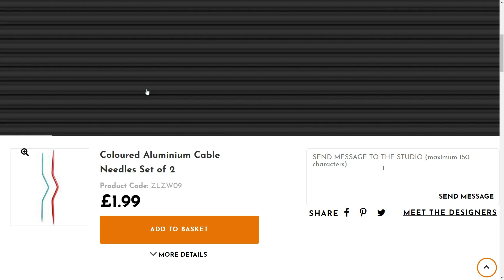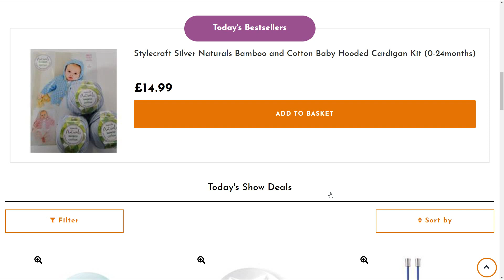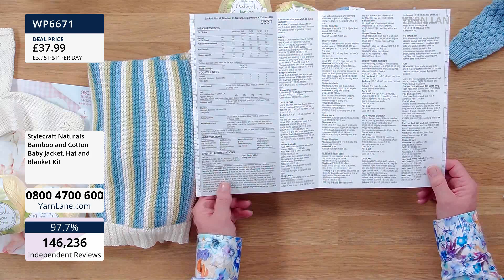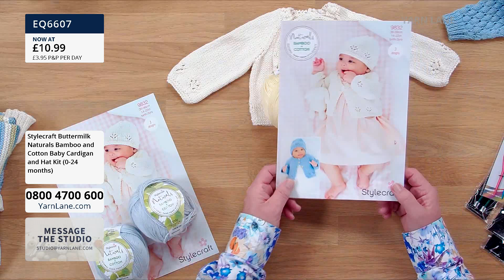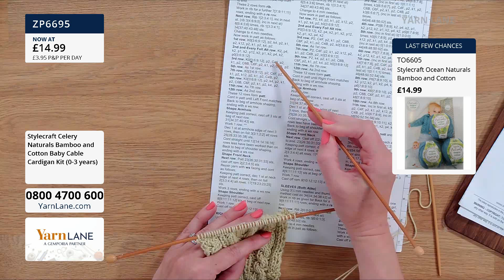Yarn Lane – 05/05/2021 – Join John Scott for Stylecraft Baby Knits with Carrie Gardner